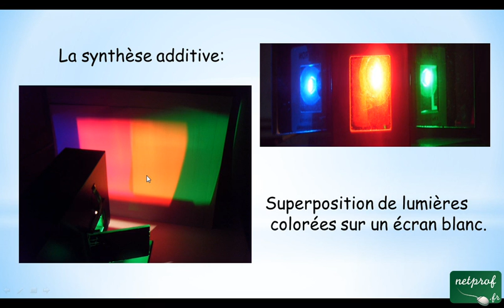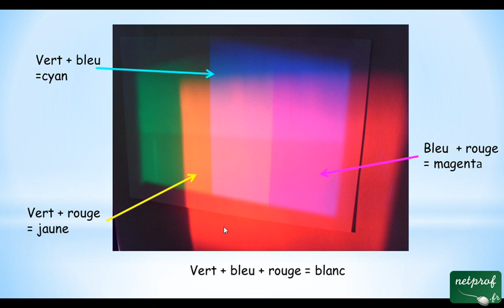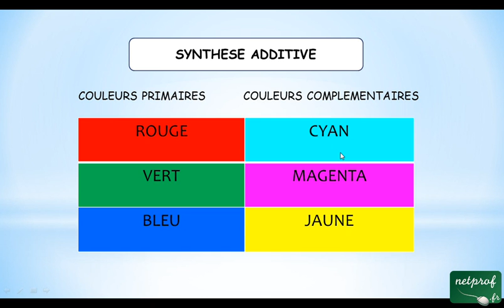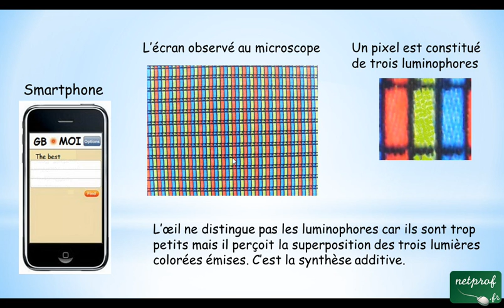La synthèse additive des couleurs